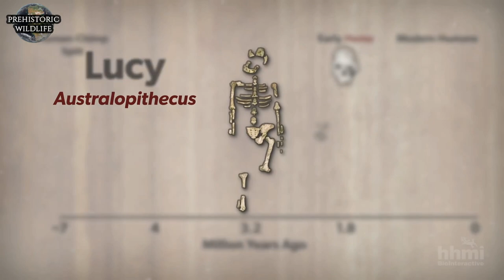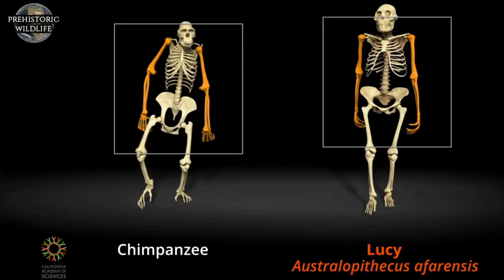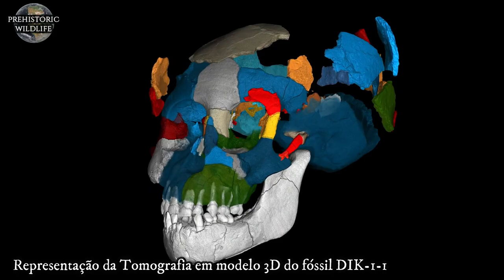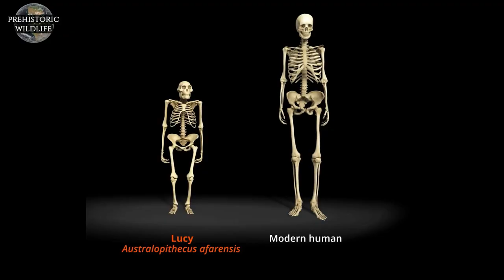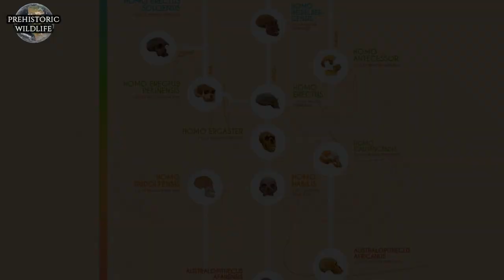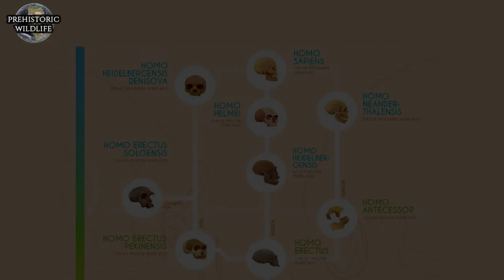Como Lucy (A. Afarensis) mudou a compreensão da Evolução Humana?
Lucy preenche as páginas de nossos livros escolares destacando-se como o principal ícone da evolução humana. Como “primeira mulher” do registro fóssil ela é basicamente tão primitiva, mas importante para nossa compreensão da evolução humana, pois carrega várias características humanas em seu esqueleto.
O Australopithecus Afarensis é como um elo perdido que se conecta a ancestralidade do homem moderno.

Este é um episodio de uma série em que podemos rastrear o percurso evolutivo de nossa história, veja a série completa

👨‍🔬Quem é o Cleiton?
Biólogo (UNICSUL) e criador de conteúdo situado na região metropolitana de Belo Horizonte-MG.
“Minha pesquisa se concentra na Paleontologia, nas Origens humanas (Paleoantropologia) e Paleobotânica. E minha função aqui é administrar aulas para o público engajado na evolução biológica da vida na Terra.”

(Conhecer o passado nos faz pensar em um futuro diferente - Cleiton)